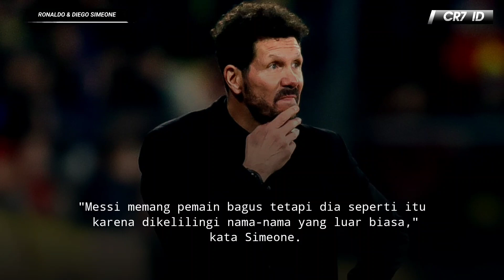PAHLAWAN UNTUK RONALDO🥺Inilah Yang Dikatakan Pelatih Ini Yang Bikin Ronaldo Bisa Pindah Dari Man Utd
Cristiano Ronaldo tengah membutuhkan kehadiran seorang penyelamat dan Diego Simeone bisa menjadi sosok yang tepat.

Rencana Ronaldo meninggalkan Manchester United tidak berjalan mulus untuk sang megabintang.
Bukannya menemui jalan keluar yang mulus, Ronaldo justru terus mengalami penolakan.

Bayern Muenchen dan Chelsea menyatakan mundur dari perburuan Ronaldo pada bursa transfer musim panas 2022.

Mundurnya kedua klub tersebut membuat Ronaldo semakin kekurangan peminat.
Megabintang asal Portugal tersebut terancam gagal meninggalkan Manchester United dalam waktu dekat.

Namun, dalam beberapa hari terakhir, Ronaldo justru dirumorkan akan pindah ke klub Liga Spanyol, Atletico Madrid.
Rumor tersebut jelas mengejutkan mengingat Ronaldo pernah membela rival Atletico, Real Madrid, dari 2009 hingga 2018.

Di tengah ketidakpastian tersebut, ucapan terdahulu Diego Simeone justru mengisyaratkan transfer ini tidak terlalu mustahil.